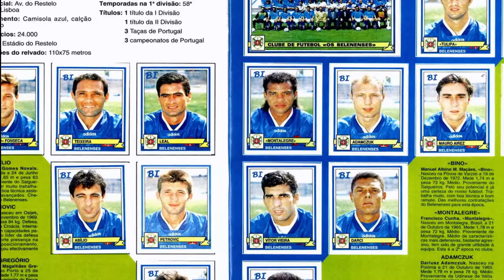A HISTÓRIA DO ZAGUEIRO"CHICO MONTE ALEGRE" MARCANTE NO CLUBE DO REMO E NO SPORT RECIFE.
Francisco Cunha, CONHECIDO POPULARMENTE COMO CHICO MONTE ALEGRE, NASCEU EM MONTE ALEGRE NO PARÁ, EM 8 DE DEZEMBRO DE 1965.

CHICO chegou ao São Raimundo EM MEADOS DOS ANOS 80, em uma fase negra, o time estava se reformulando, o então presidente José Sebastião Lopes resolveu fazer um timaço para fazer frente ao seu rival São Francisco, de imediato o cartola alvinegro contratou Chico, Rubney, Arnaldo Chulapa, Gilson,Natinho E OUTROS. sei que foi um timaço mesmo,o time foi campeão diversas vezes, um  destaque do time chamou atenção dos cartolas azulinos de Belém do Pará, pelas suas passadas largas e postura a frente da zaga alvinegra, isso foi o suficiente para que o craque Chico Monte Alegre começasse a trilhar seu proprio destino.

Francisco Cunha foi um dos maiores zagueiros que já passaram pelo Clube do Remo. Conhecido como Chico Monte Alegre, por homenagem a sua cidade natal, o defensor brilhou com a camisa do maior do norte por 3 temporadas.
 Nascido no dia 8 de Dezembro de 1965, o jogador fez com Bél terra, uma das melhores duplas de zaga já vistas no clube de periçá e que ainda hoje povoam os sonhos de muitos azulinos.
 Chico Monte Alegre, Disputou o Brasileiro da Serie B de 1989, onde o Remo foi semifinalista, após dois empates em 0 a 0 contra o Bragantino, DEPOIS foi bi-Campeão paraense 89/90, no paraense de 1991, segundo semestre, ele ja tinha saido do Remo para o Sport, junto com o Bebeto, na troca por Agnaldo e Alencar. MAS foi titular em todas as partidas da magnífica campanha do leão na Copa do Brasil de 1991, onde chegou a semi-final, perdendo para o Criciuma de Felipão, que se sagraria campeão.
Sua maneira ímpar de jogar, deixa até os menos saudosistas com vontade de rever um zagueiro de tal classe comandando o sistema defensivo do Remo. MUITOS AFIRMAM QUE SE JOGASSE EM ALGUMA EQUIPE DO SUDESTE, SERIA NOME CERTO NA SELEÇÃO BRASILEIRA.
Saiu do leão do norte e foi para o leão do nordeste Sport Recife. Na equipe pernambucana fez bastante sucesso, comparável com o feito no Clube do Remo.

PELO SPORT RECIFE, CHICO CONQUISTOU 3 TÍTULOS EM SUAS DUAS PASSAGENS PELO CLUBE.
FOI CAMPEÃO PERNAMBUCANO EM 1991, JÁ NA SUA CHEGADA NA EQUIPE, FORMANDO A ZAGA COM OUTRO MONSTRO SAGRADO AILTON.
EM 1992 CONQUISTOU O BI CAMPEONATO PERNAMBUCANO,
SAIU EM 1993, PARA O FUTEBOL PORTUGUES PARA ATUAR NO BELENENSES
Chegou ao Restelo na temporada 1993/1994 para representar o Belenenses.
Monte alegre atuava preferencialmente na posição de volante, mas também se adaptava naturalmente à posição de zagueiro central.

Sua versatilidade foi de grande utilidade durante as duas temporadas em que jogou pelo Belenenses.

Monte alegre era conhecido por ser um jogador que cultivava uma imagem de duro, desses que só de olhar amedrontavam qualquer atacante.
PASSOU PELO PAÇOS FERREIRA DE PORTUGAL,ATÉ RETORNAR PARA O SPORT NO FIM DE 1995.
EM 1996, NAQUELE GRANDE TIME DO SPORT, COMANDADO POR LUIS MILLER, CHICO CONQUISTOU MAIS UM ESTADUAL COM SEUS COMPANHEIROS.

SAIU DO SPORT NA TEMPORADA DE 1997.
 DEPOIS teve passagens pelo Tubarão DE SANTA CATARINA, Figueirense, Vitória DE PERNAMBUCO e Ceará, até encerrar a carreira no Flamengo DE PERNAMBUCO, em 2002.

atualmente CHICO mora na França, foi surpreendido ALGUMAS VEZES com boatos no WhatsApp que teria falecido.  em contato com ex-defensor azulino, TRANQUILIZOU A TODOS familiares e amigos, DIZENDO QUE SE ENCONTRA SUPER BEM EM SOLO FRANCÊS.